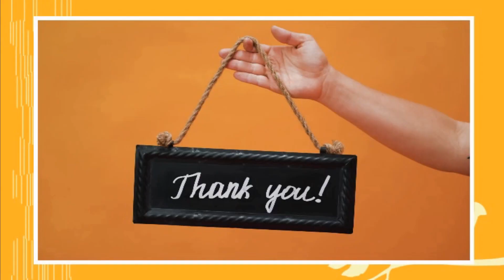စကားရဲ့ အရှင်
Narr Sin Myanmar Audio Book Channel ကနေကြိုဆိုပါတယ်။
ဗဟုသုတရစေမယ့်စာအုပ်များ၊ စိတ်ဝင်စားဖွယ်ရာ၊ အပန်းဖြေဖွယ်ရာစာအုပ်များကို အမြဲတင်ဆက်ပေးနေပါတယ်
VPN လေးဖွင့်ပြီး နားဆင်ပေးပါလို့ တောင်းဆိုချင်ပါတယ်။
နားဆင်သူအယောက်စီတိုင်းကို ကျေးဇူးအထူးတင်ရှိပါတယ်။